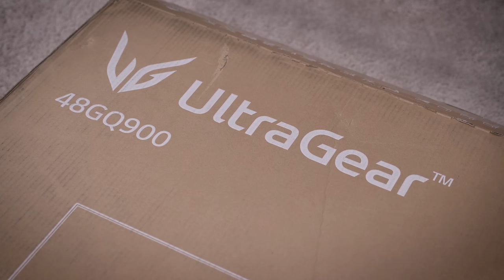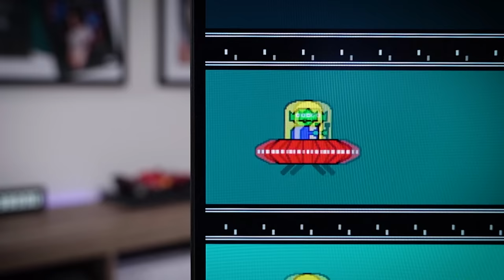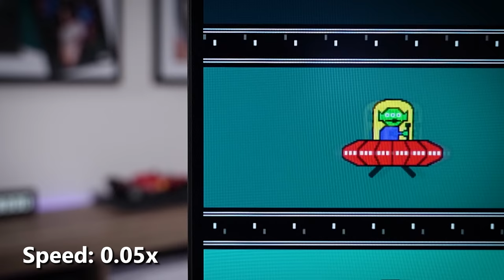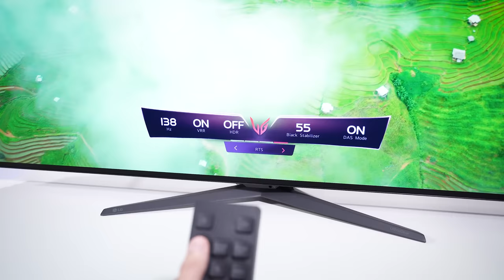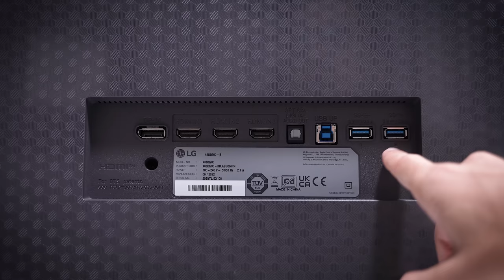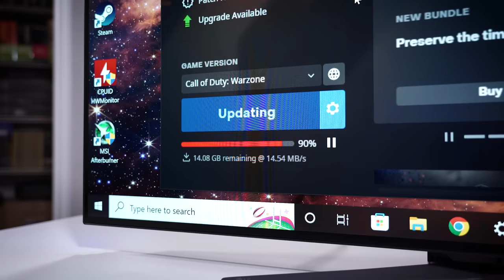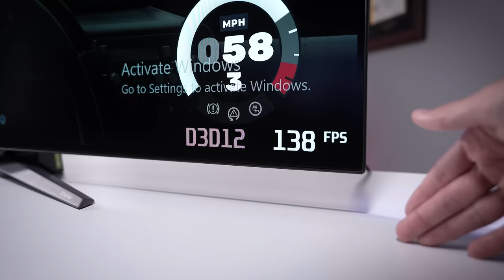LG Made the ULTIMATE Gaming Monitor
THIS is the LG UltraGear 48GQ900, and it's quite possibly the ultimate gaming monitor! It sports a 4K resolution, OLED technology, 138Hz refresh rate, and more. Let's see just how "ultimate" it is...

2x Pixio PX277 Prime 165Hz IPS Monitors